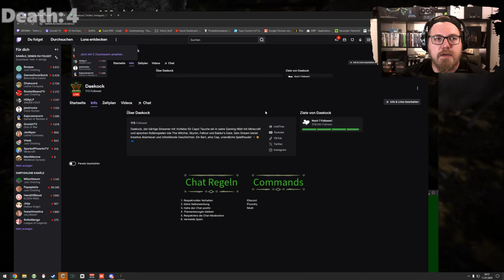Medieval Dynasty ⚒ | Mehr Produktion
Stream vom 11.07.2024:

Willkommen zu meinem Stream von Medieval Dynasty! Heute stürzen wir uns in das mittelalterliche Abenteuer und bauen unser eigenes Dorf von Grund auf. Gemeinsam mit der talentierten Streamerin Manimarona werden wir Felder bestellen, Häuser bauen, Tiere züchten und das tägliche Leben im Mittelalter meistern. Schließt euch uns an, während wir Ressourcen sammeln, unser Dorf erweitern und gegen die Herausforderungen der damaligen Zeit kämpfen. Freut euch auf spannende Kooperation und mittelalterliche Abenteuer!

Mo - Do: ca. 18:00 bis 21:30
Fr - Sa: ca. 15:00 Uhr bis Open End
So: ca. 15 Uhr bis 21:30

00:00:00 Medieval Dynasty